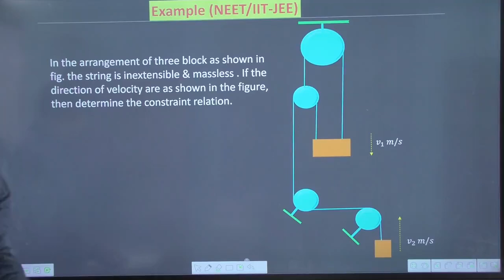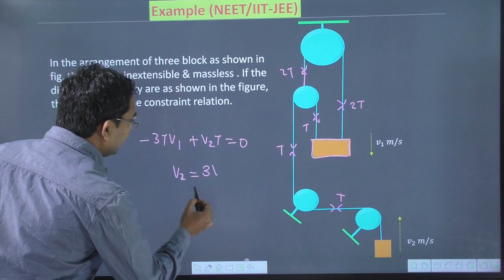constrained motion jee mains || constraint motion jee mains || constraint motion class 11 physics